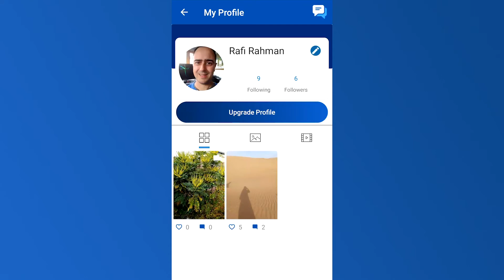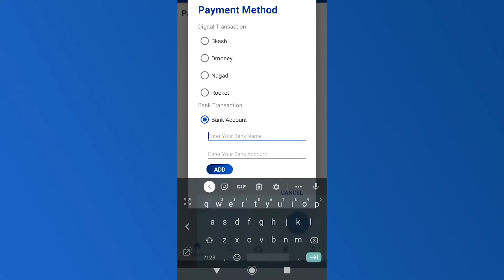The Inclusive Digital Model (IDMODEL) video